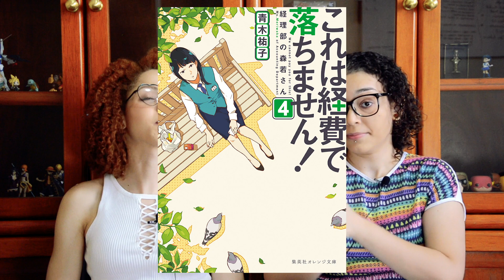Visual Kei News of September - What happened to A9's Shou?, disbands, no Yoshiki this time.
Hi guys! In this video, we wonder what happened to alice nine.'s Shou's chin. I mean... seriously. Something's terribly wrong.

Disbands, bands pausing activites, members leaving bands... oh boy, what a month.

Unfortunately, Yoshiki doesn't appear in this video, but he'll always be in our hearts. S2